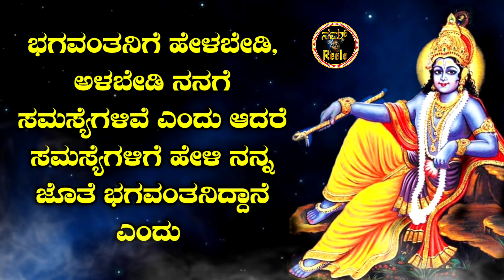ಶ್ರೀ ಕೃಷ್ಣ ಸಂದೇಶ Krishna motivational quotes in kannada|bhagavadgita motivational quotes in kannada